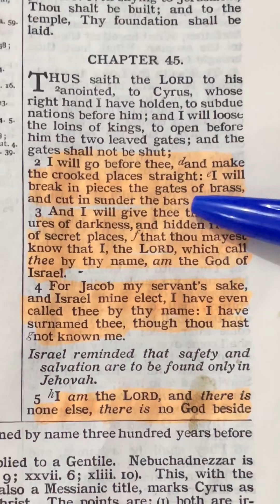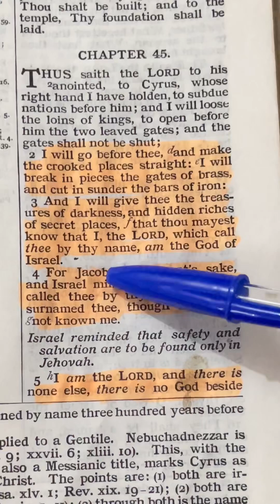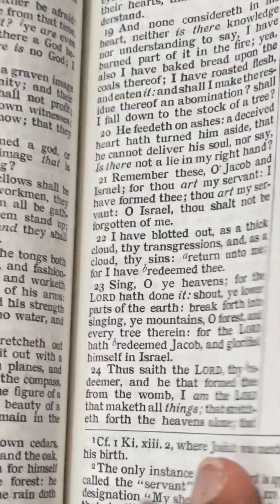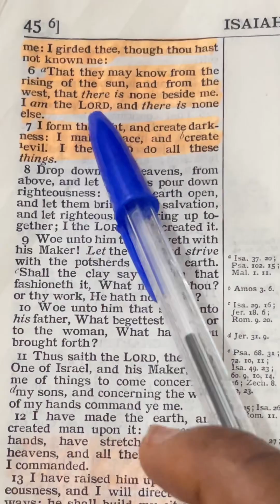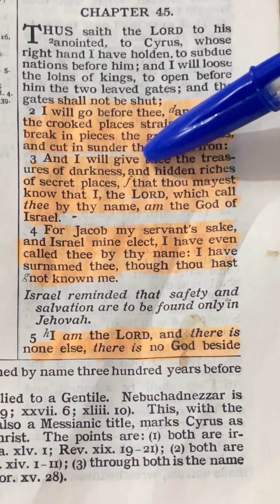You were led here because "HIDDEN TREASURES" are about to be REVEALED TO...